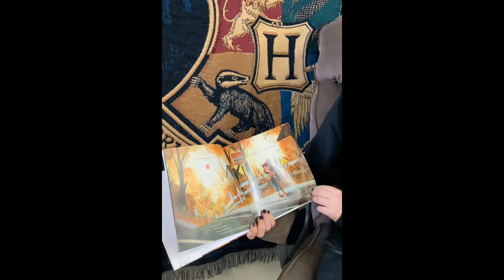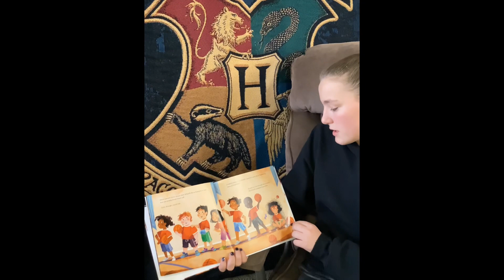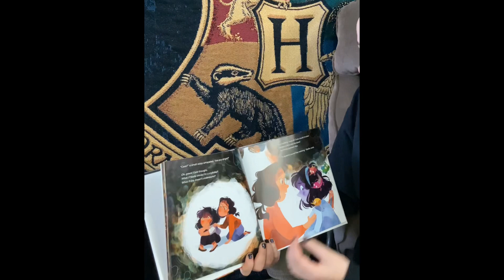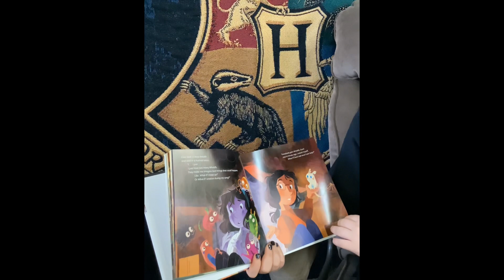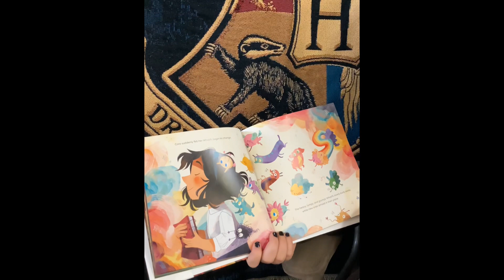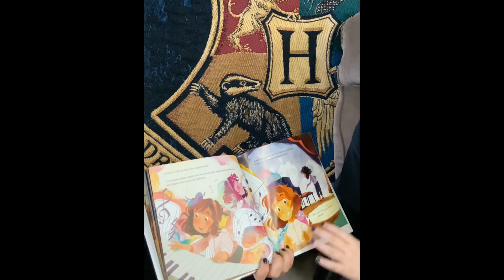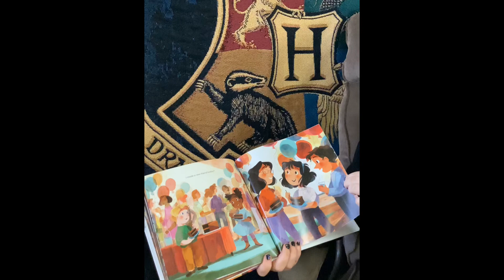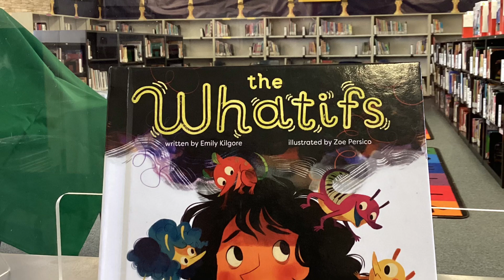The Whatifs by Emily Kilgore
Watch Bailey read “The Whatifs” by Emily Kilgore

Wishon Elementary
Fresno Unified School District